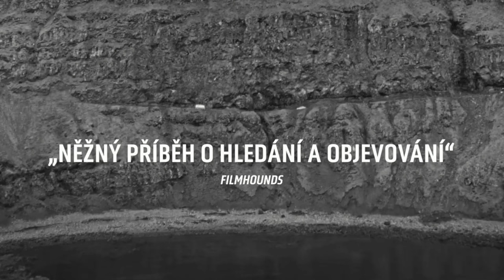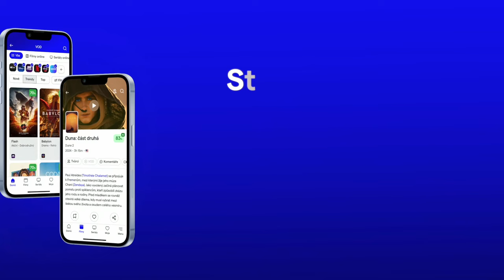Na cestě s mámou (Driving Mum): CZ HD Trailer (2022)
V černohumorné road movie Na cestě s mámou sledujeme příběh fotografa Jóna, muže ve středních letech, kterému právě zemřela matka, s níž dosud žil v rodném domě. Ta se mu nedlouho před smrtí svěřila s přáním, že by ráda viděla vodopád Gullfoss a vyfotografovala se u něj. S touto vzpomínkou na paměti se Jón odhodlává k nečekanému činu - posazuje matčino tělo na zadní sedadlo automobilu a společně se svým psem vyráží na dlouhou pouť s cílem naplnit její poslední přání. Zároveň tím započíná osobní cestu za sebepoznáním, během které bude muset čelit duchům ze své minulosti i strachu z budoucnosti. Hlavní role ve filmu Na cestě s mámou (Driving Mum) hrají: Þröstur Leó Gunnarsson, Kristbjörg Kjeld a Hera Hilmar.

Trailer na film Na cestě s mámou (Driving Mum) je s českými titulky